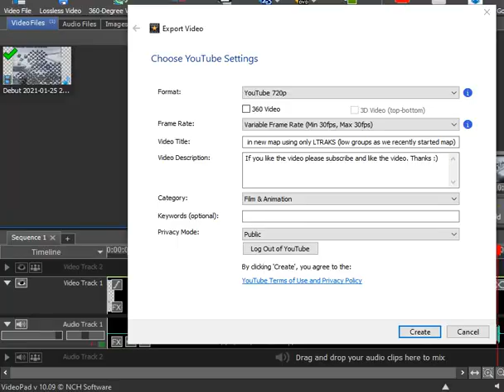Killing 2 bases and stealing a base in new map (Strategy combat)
Had to cut off part of my screen to cover map.